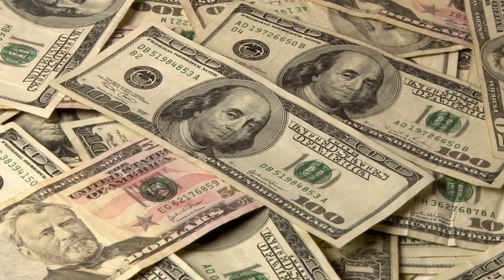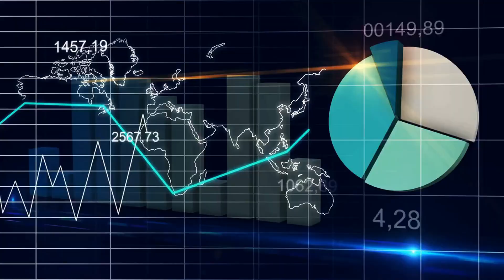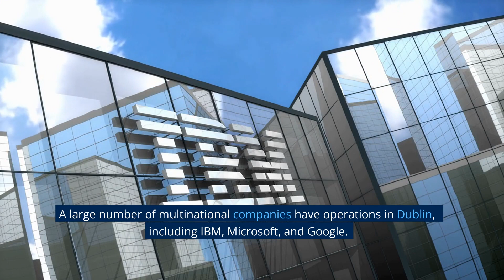Why There Are No Skyscrapers in Dublin (Watch THIS)!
Dublin is a beautiful city. But it may surprise you to know that the city doesn't allow skyscrapers to be erected. It was shocking until I dug around and discovered some insane story. I'm sure you'll enjoy the video as much as I enjoyed making it.